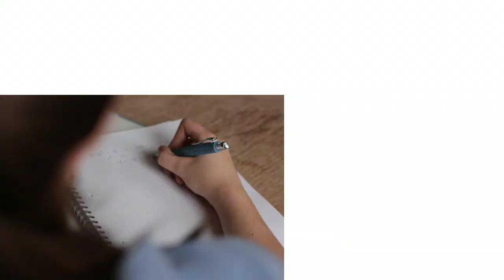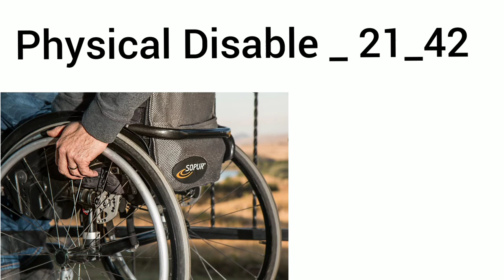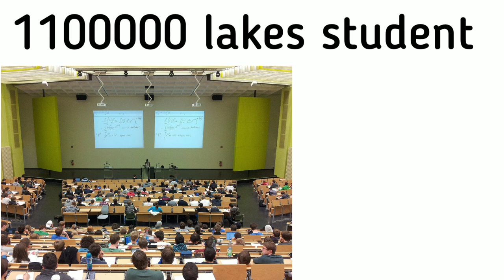IAS Officer केसे बाने? How To Become an IAS Officer। 2021 का Exam process।🙄🙄🔥🔥।।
Today I discussed about, How to became an IAS officer. Question, Age, Attempt, Exam and Training etc.

How to became an ias officer
ias officer banney ki liye kya Qualifications chahiye

'Let's Learn'
From- West Bengal In (India)